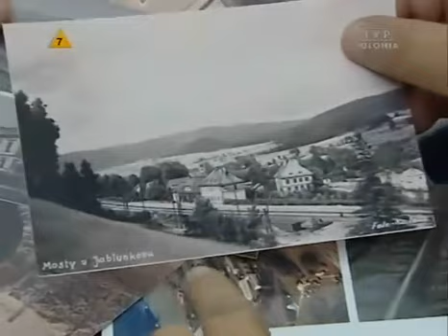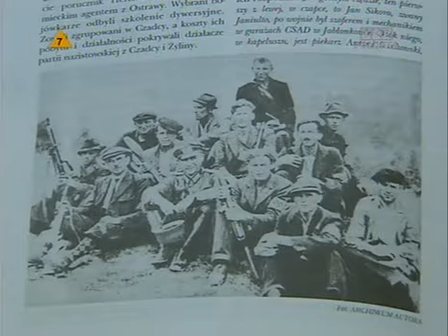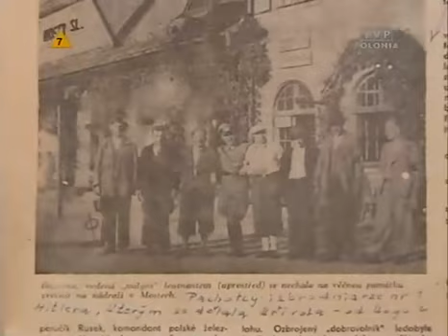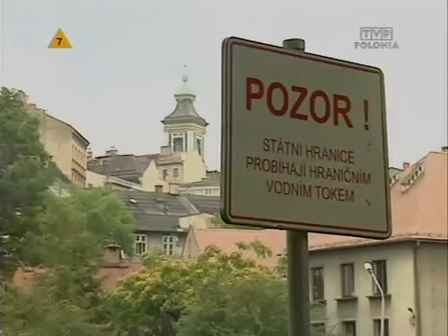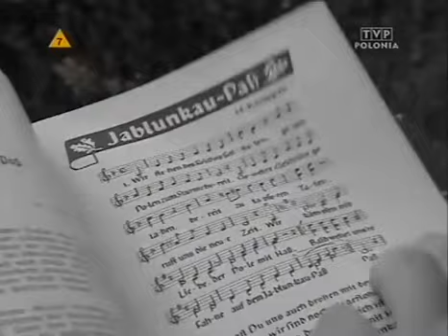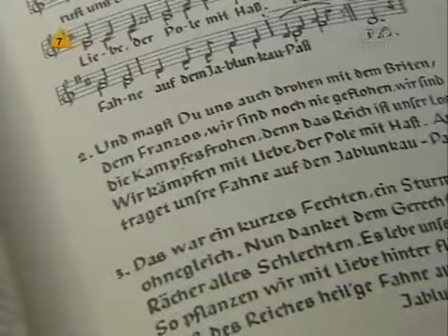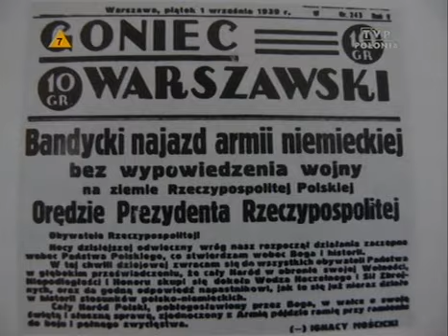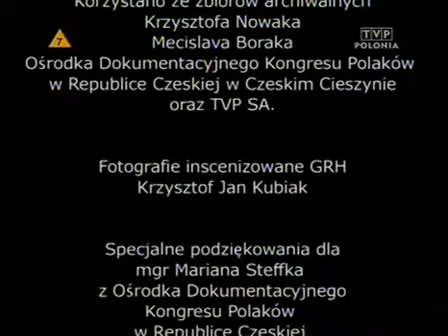1939 Wojenny falstart 2007 TVRip 1